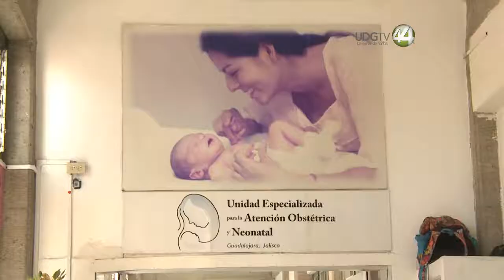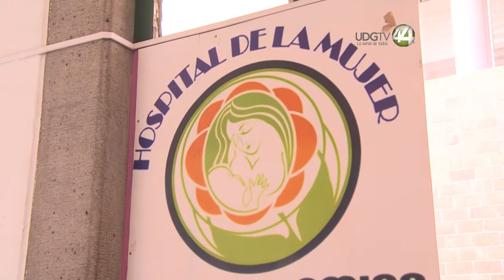Vecinos del Hospital de la Mujer se opone al cambio